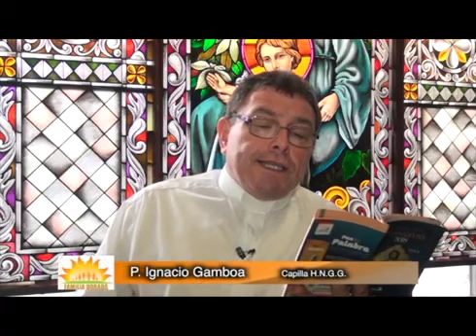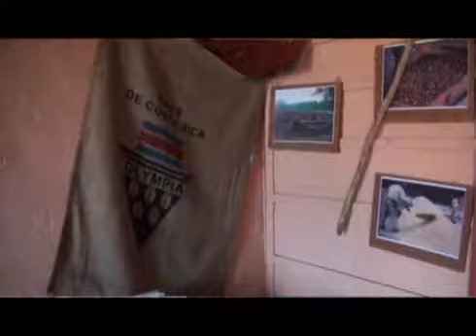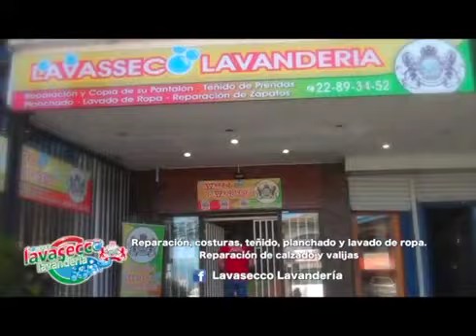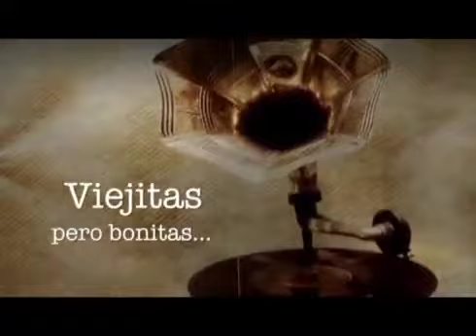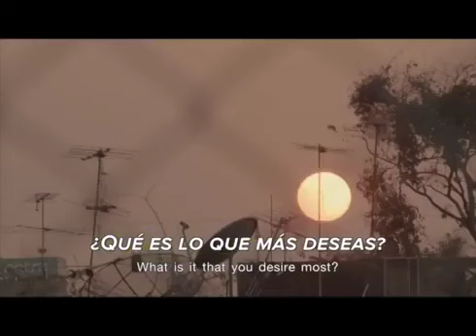FD 1 marzo 2020 157